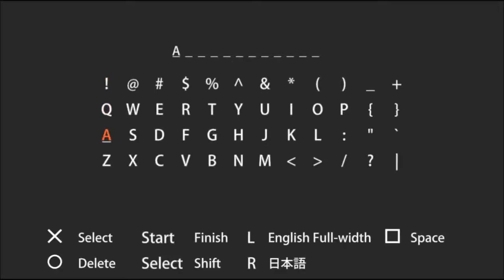Ayoo Main!! MonHun Portable 3rd #01 Tutorial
Hallo Guys

Kali ini kita akan memainkan game psp, Monster Hunter Portable 3rd!!! game ini seru sekali, kita akan berburu monster dari yg seperti rusa sampai wyvern. dan yang paling seru adalah kita bisa berganti armor dan bahannya dari monster yang telah kita buru.

part ini kita baru mengerjakan misi tutorial aja, baru bintang 1 hihihi

yuk tonton langsung!!